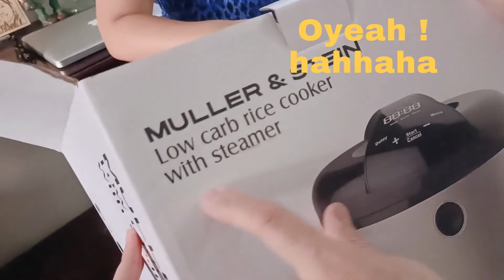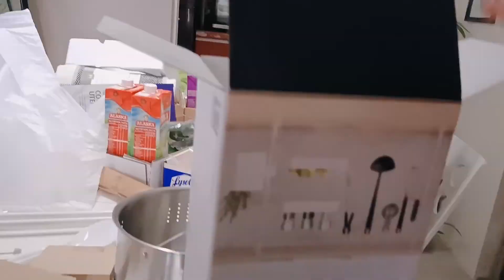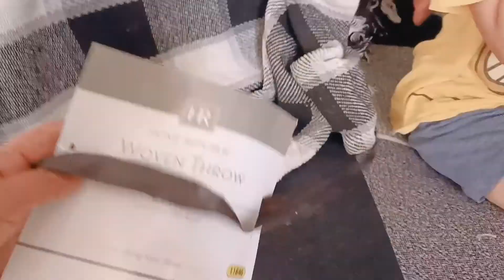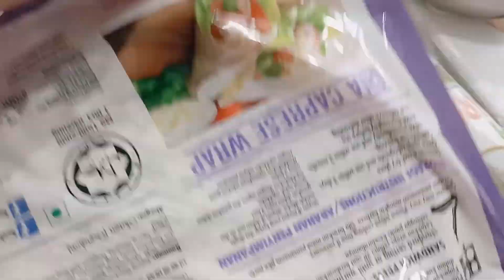MY WHOLE DAY🌸| LET'S SHOP,COOK &CLEAN WITH ME🪴|JENA EMBUSCADO